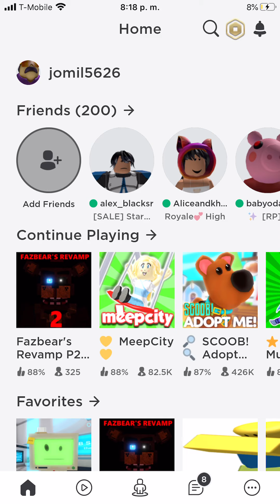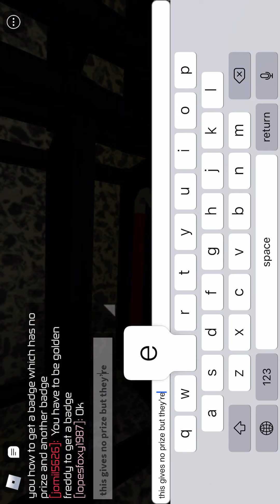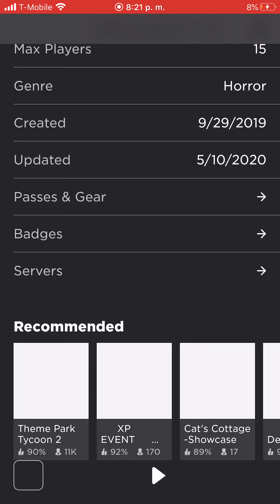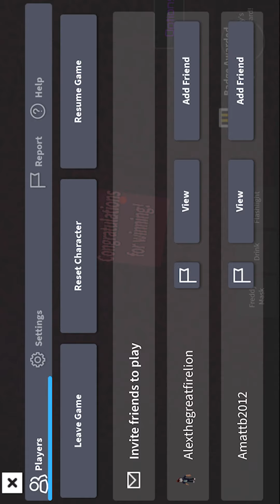How to get the only two badges in the new sequel for Fnaf Revamped 2!